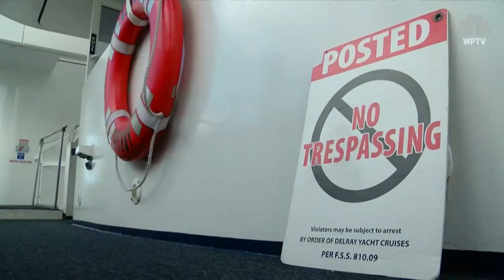Naked Florida man steals yacht's flag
Delray Beach police are searching for a man caught on video boarding a yacht and stealing an American flag...all while completely nude. WPTV's Jillian Idle reports.